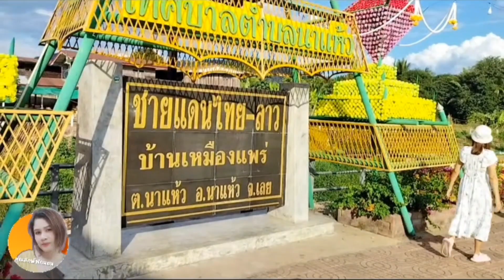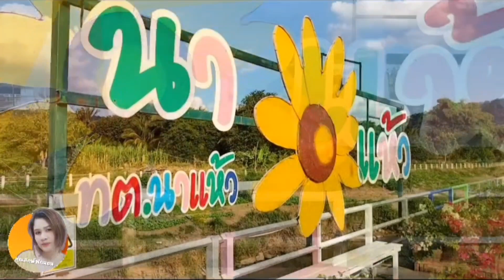เที่ยวสปป.ลาว เดินข้ามสะพานไม่กี่ก้าวก็ถึงแล้ว บ้านเหมืองแพร่ อ.นาแห้ว จ.เลยEp.306